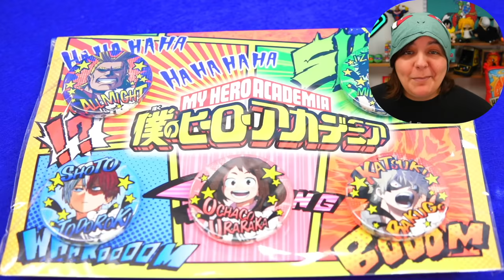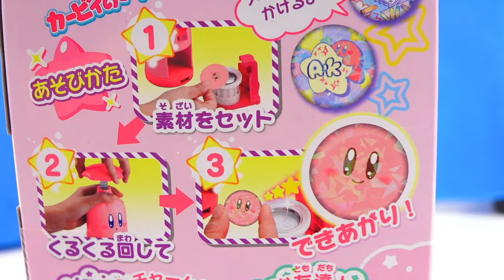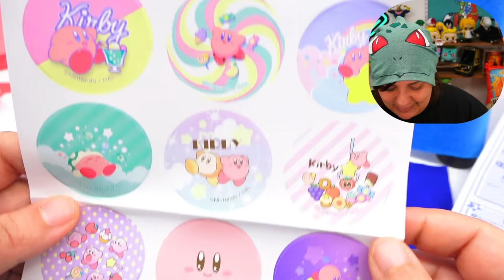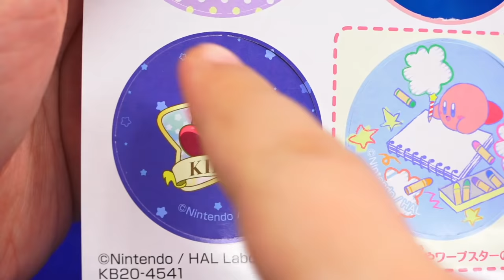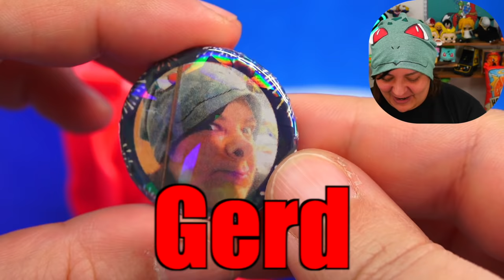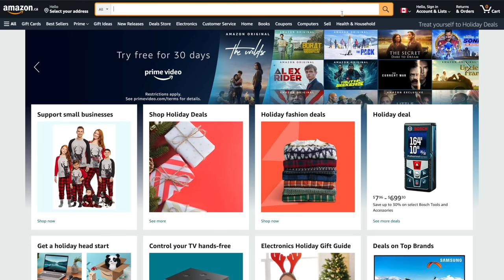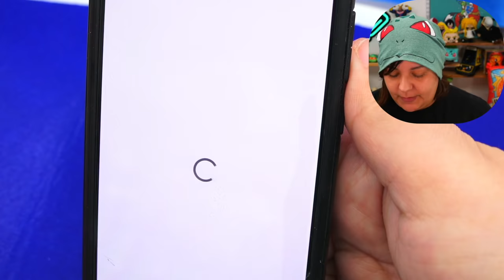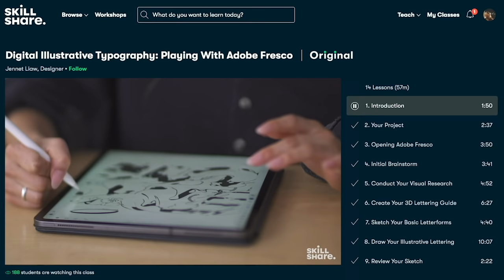Cash or Trash? Testing a Custom Pin Maker From Japan DIY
Let's unbox and review a pin making machine from Amazon Japan! Is this kit worth it? Testing craft kits is what I do, to save you money on last minute gift ideas.

Amazon Japan Kirby Pin Maker